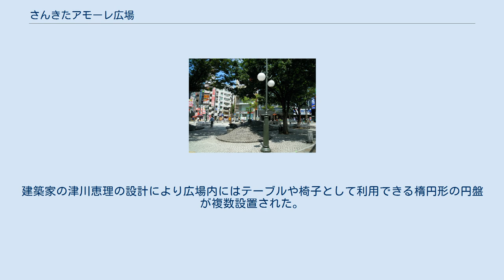さんきたアモーレ広場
中央区_(神戸市)
さんきたアモーレ広場（さんきたアモーレひろば）とは兵庫県神戸市中央区に存在する広場。
 阪急神戸三宮駅東口（神戸市中央区加納町）にある。
「パイ山」や「でこぼこ広場」などと呼ばれて待ち合わせ場所などとして親しまれてきたが、このような呼ばれ方をされているのは広場内に石で造られたおわん型の山が三つ存在したことに由来する。
 2006年より彫刻家新谷琇紀による作品「AMORE」が設置されている。
 この広場はかつては名称が存在せず、「パイ山」などの呼び名が存在するのみであった。
だが2007年に「阪急三宮北広場に愛称をつける会」という団体による公募活動によって「さんきたアモーレ広場」と名づけられ現在に至る。
 1985年に神戸市営地下鉄三宮駅の建設と併せて整備された。
開設時の広さは約1000平方メートルで「広場」でありながら開設時は道路の一部だったことから屋台や放置自転車を防ぐために広場内に3つの小さなマウンドが設けられた。
 かつてのこの広場も含めた周辺は青少年が集まりトラブルを起こしたり、客引きや違法駐車や不法投棄や立て看板、バンド演奏などで町の美観や安全が損なわれる原因となっている場所であった。
これに対して2003年より行政は「三宮クリーン作戦」と名付けた、検挙や補導やパトロールを行い改めてきた。
路上ライブが行われてきた場所であったが、これも禁止となった。
 「さんきたアモーレ広場」という名称へとする活動が行われたのも、「パイ山」という女性の胸部を思わせる性的な呼び名を改めることで、青少年の健全育成と有効利用を進めていくためであるからとされる。
 2016年よりこの広場に隣接する神戸阪急ビル東館の建て替え工事が行われることとなり2016年5月に閉鎖された。
神戸市の担当者は広場は元通りにする予定であるとしたが、周辺の再開発の構想とともに広場のデザインを変えることもあるとした。
 2021年10月2日にリューアルオープンした広場は広さが約200平方メートルに拡張され、西側のサンキタ通り（再整備で歩行者優先道路に変更）とともにバリアフリー空間に変更された。
建築家の津川恵理の設計により広場内にはテーブルや椅子として利用できる楕円形の円盤が複数設置された。
また、アーティストのライブなどのイベント利用も可能となった。